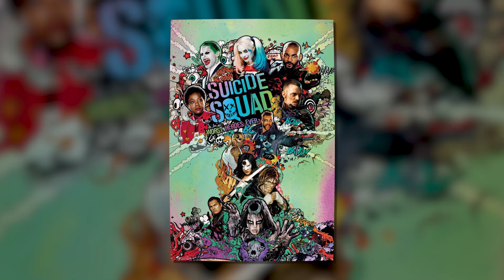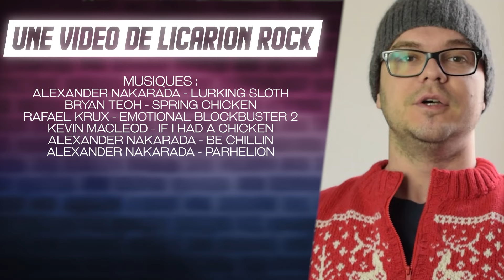MADAME WEB c'est N'IMPORTE QUOI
bjr mettez plein de pouces et partagez svp

0:00 Intro
0:29 Résumé
7:29 Analyse
11:12 À qui la faute ?